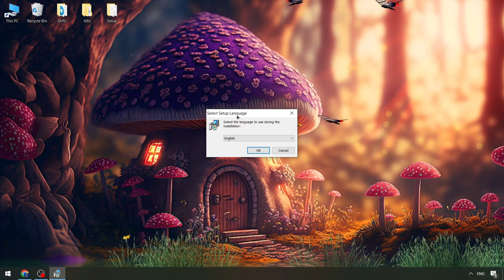Fluxus Free Executor Roblox | Roblox x Fluxus Executor [UPDATED] | Fluxus External Scripts [NEW]